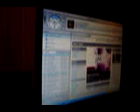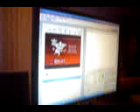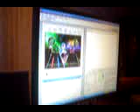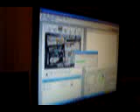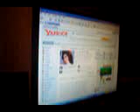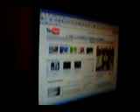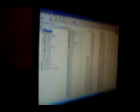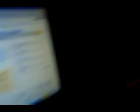How to Capture Videos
Due to questioning about how to I capture videos clearly I decided to go through a quick runthrough of how to caputre videos using a usb imput/output cable adapter.

It's pretty self explanitory and shows the small screen I play off of.  Lastly I realize that the computer screen is blurry; but it's about the program I use (cyberlink powerdirector), how to convert the video into a smaller file (using Roxio Media Editor 9), and uploading specifications for youtube (MPEG-4,30fps, 680x480 output resolution)